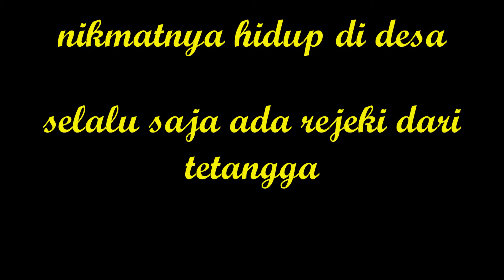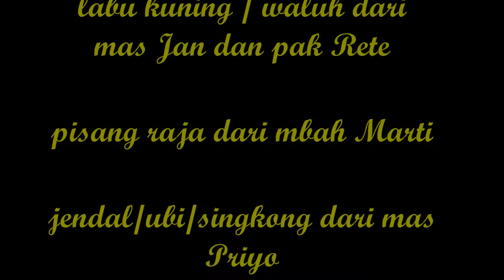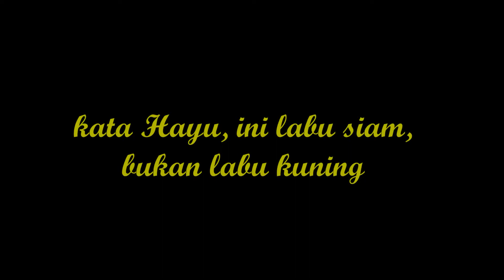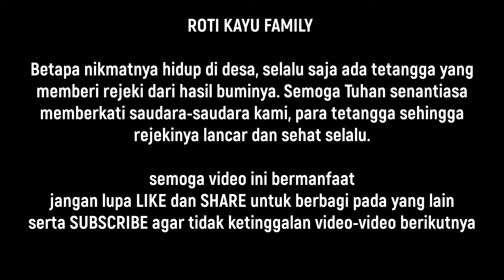ROTIKAYUFAMILY - Rejeki dari Tetangga |Desa|TraditionalVillage|Yogyakarta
Betapa nikmatnya hidup di desa, selalu saja ada tetangga yang memberi rejeki dari hasil buminya. Semoga Tuhan senantiasa memberkati saudara-saudara kami, para tetangga sehingga rejekinya lancar dan sehat selalu.